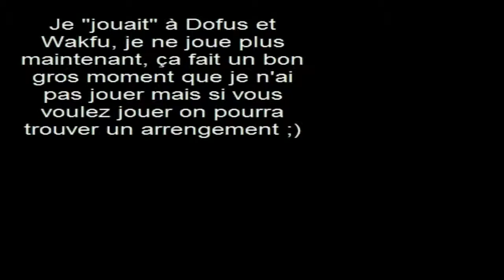Let's Play Donkey Kong Country - Épisode 3 - Temple à roulette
Eh Hop ! Nouveau let's play sur Donkey Kong Country.